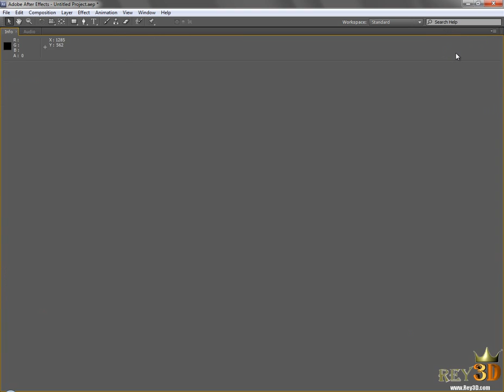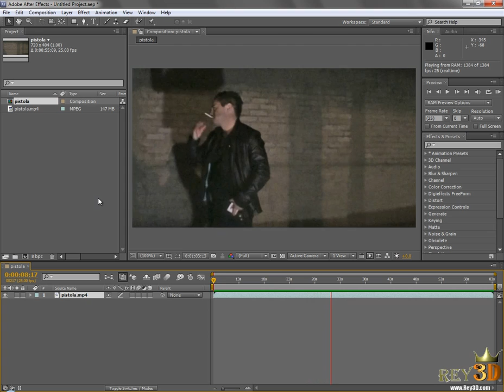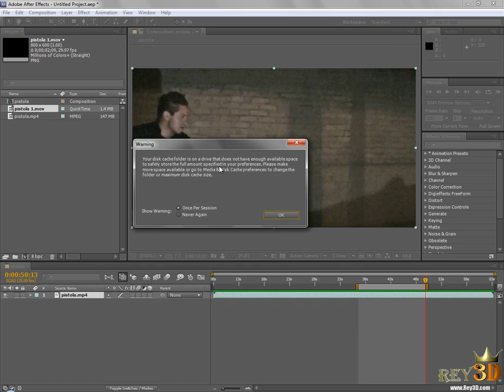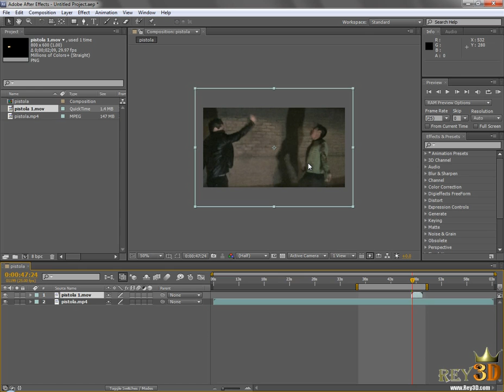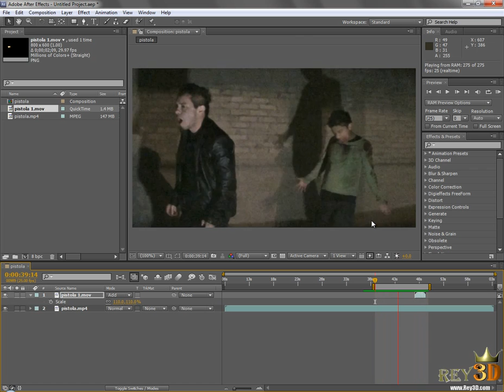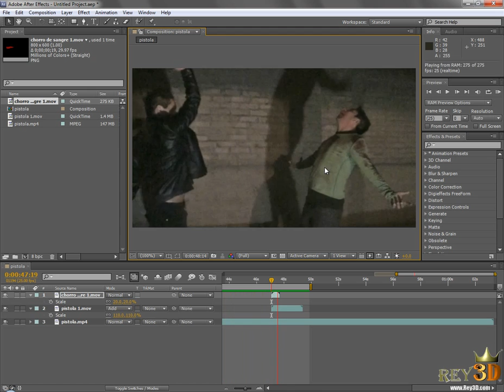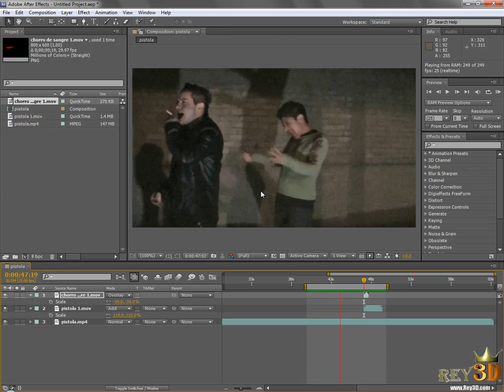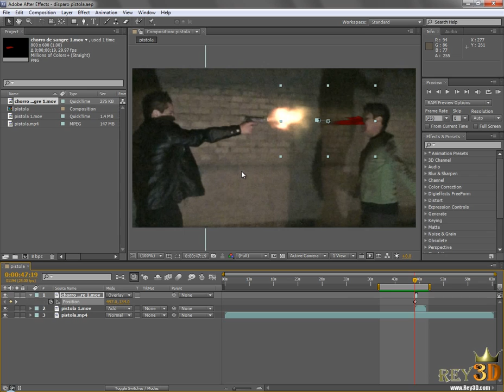4.- Empezando con nuestro primer efecto - Master class de VFX